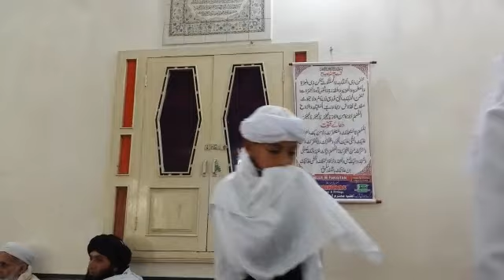Qari Muhammad Sabir Sahib Manki Swabi | Beautiful Naat Shareef | Masjid Mulla Baba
Khatme Nabowat Manki Swabi